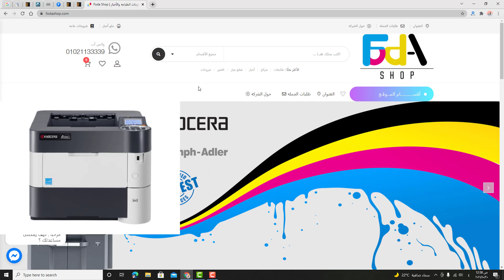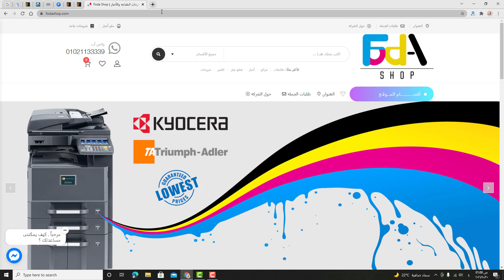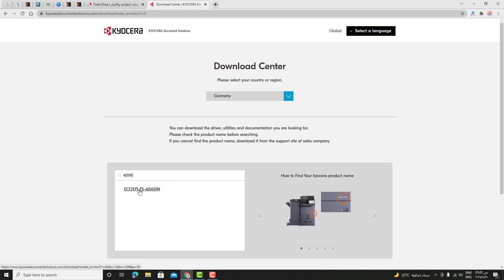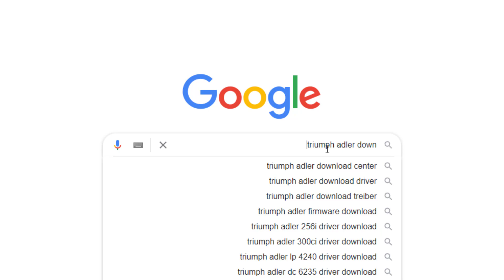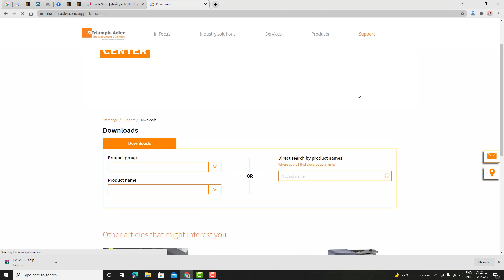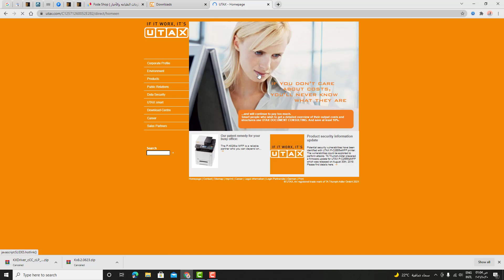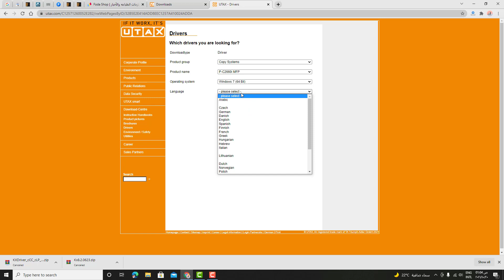طريقة تحميل تعريف طابعات كيوسيرا / ترامف / يوتاكس من الموقع الرسمى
How to Download Printer Driver For Kyocera / Triumph Adler / Utax